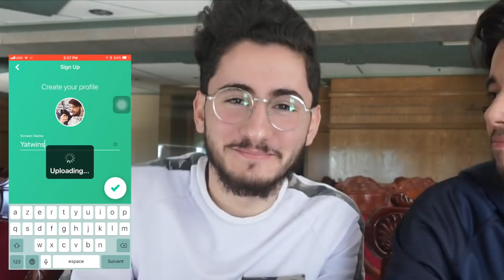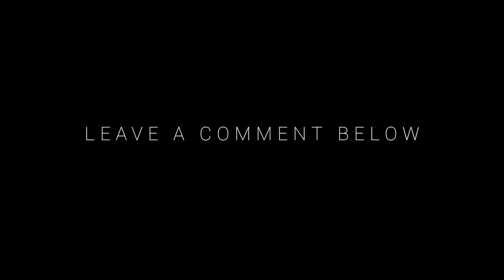ADAM "DAHMAN,HAMRITA" RETURN / رجعو ليوتيوب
❌ ❌ ❌ Social Media ❌ ❌ ❌

Facebook: Yassin Regad | Adam Dahman

Loops: Yassin  Regad | Adam Dahman

❌ ❌ ❌ Mail ❌ ❌ ❌

Yatwins : Yaasin (24) & Adam (18) Two Young Mens In Love with travel and sports and trips, passionated with cars and biking world.
Our Vlogs are made just to bring happiness and peace and create a whole new family on Youtube.

❌ ❌ ❌ تذكير: تجاهل الردود المزعجة, السلبية. كلنا جايين تضحكو هنا ❌ ❌ ❌